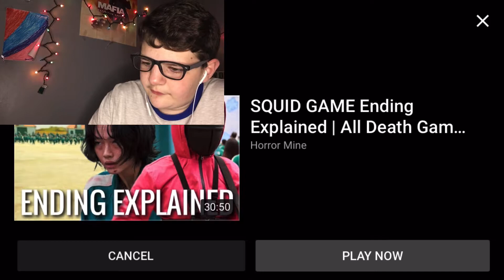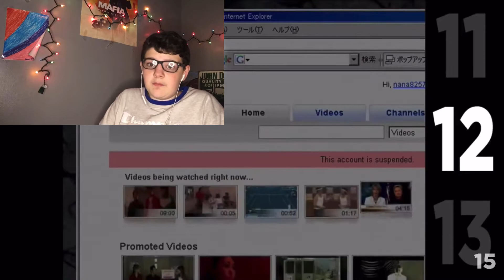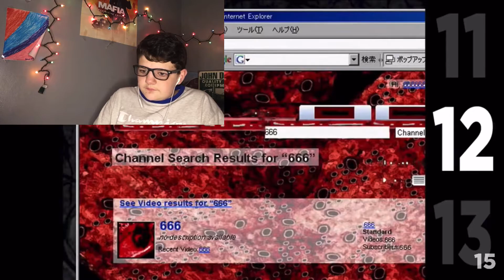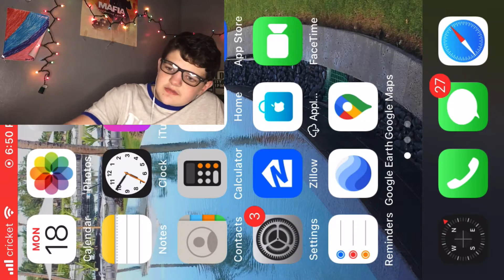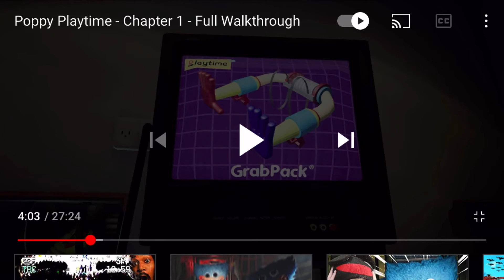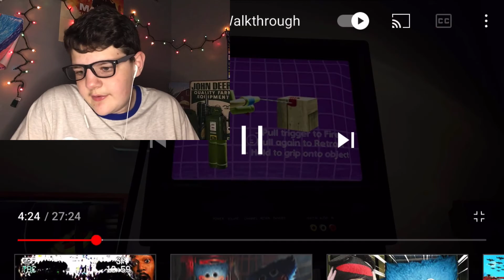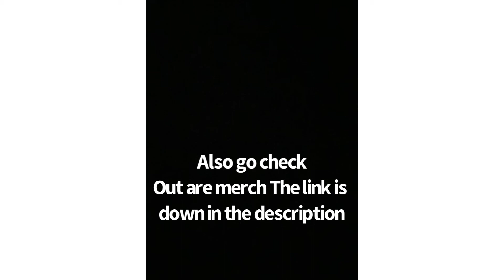The Cookie monster is after me￼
In today’s video we will be reacting to some pretty scary stuff watch at your own risk